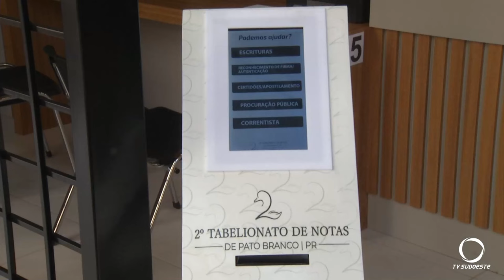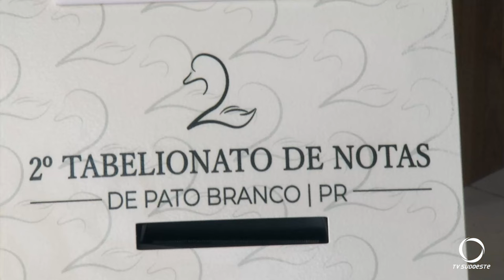O 2º Tabelionato de Notas de Pato Branco esta agora em novo endereço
O 2º Tabelionato de Notas de Pato Branco esta agora em novo endereço. O serviço de utilidade pública funcionou na Rua Caramu por 38 anos.